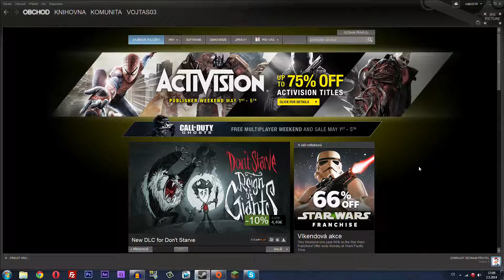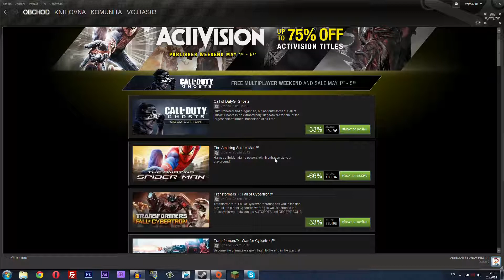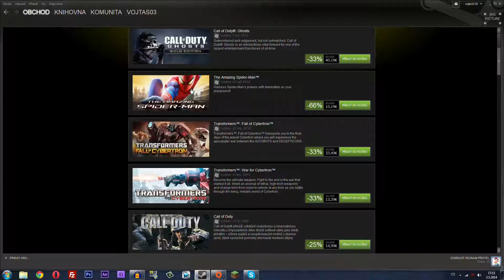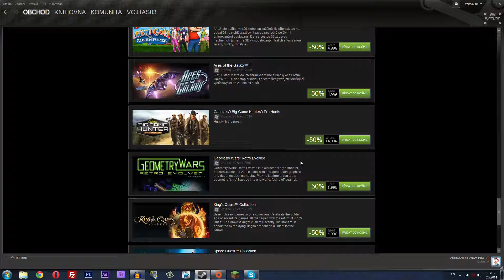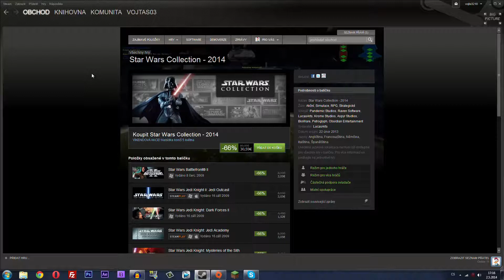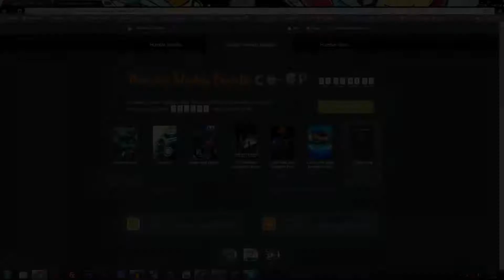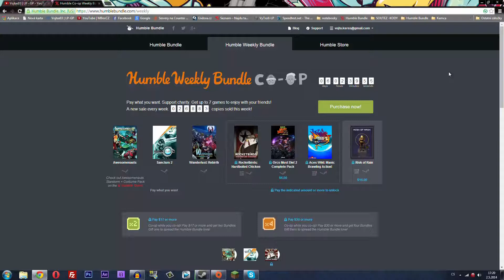Letem Světem Internetem - |#10| Slevy na Steamu | FullHD [CZ]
»»»»» PROSÍM ROZKLIKNĚTE POPISEK«««««

► Po 4. měsících jsem se dokopal k natočení dalšího dílu z naší série Letem Světem Internetem, ve které si ukazujeme ty nejzajímavější a nejaktuálnější slevy na internetu. Pokud jsem vám jakkoli pomohl budu moc rád, když zanecháte palec nahoře :)

_______________INFO O VIDEU_______________________
► Video pořízeno: AverMedia Live Gamer Portable
► Audio pořízeno programem: Audacity
► Editováno v programu: Camtasia Studio 8